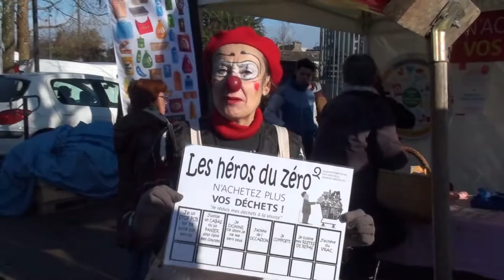Les clowns zéro déchet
À Quimper, dans le cadre de la Semaine européenne de réduction des déchets 2018, des animations (fabrication de tissu wrap, furoshiki…) avaient lieu sur le marché de la Providence pour découvrir trucs et astuces pour dépenser moins et préserver l’environnement.